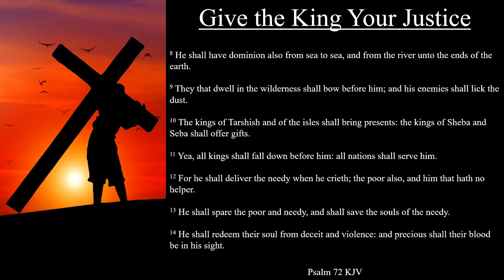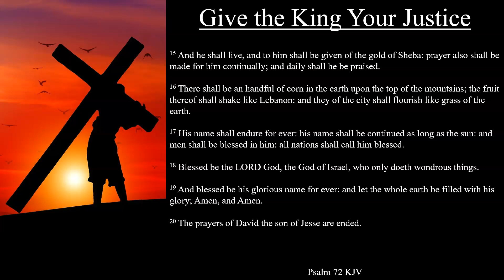Psalm 72 KJV | Give the King Your Justice